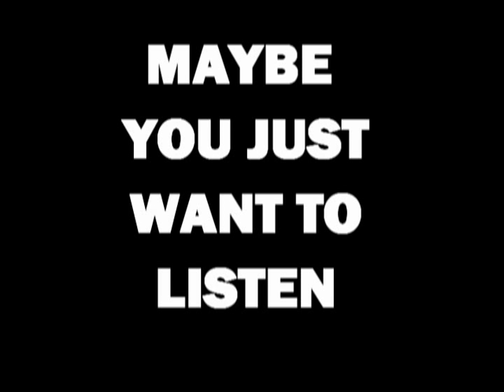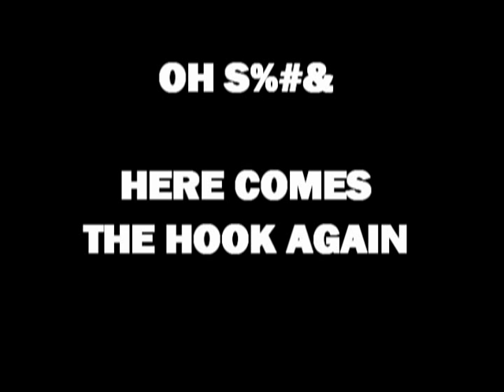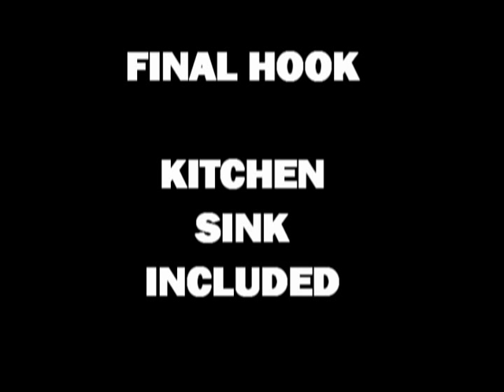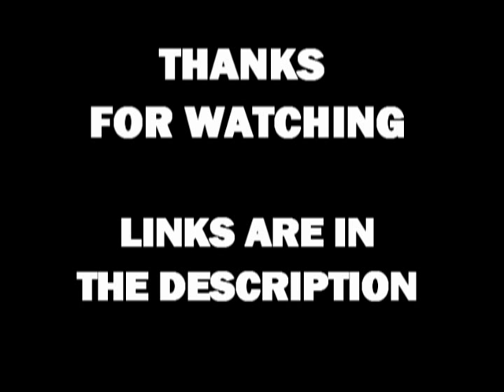( VTZ ) Conspiracy *instrumental* (sold)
This instrumental has been sold and is no longer available.  for details on commercial licensing and custom production.